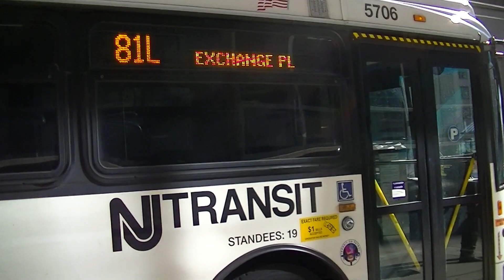NJT Nabi 5706 81L going to start service